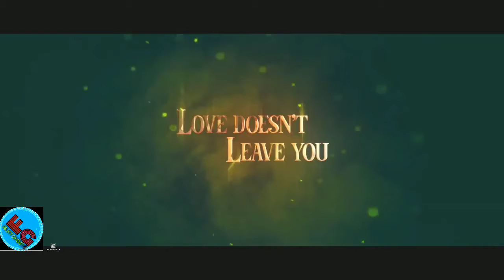ପ୍ରେମମ୍//PREMAM Odia Film OFFICIAL TEASER//Babushan Mohanty//prakruti mishra//Zesarthak & Taranga tv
Premam (transl. Love) is a 2022 Indian Odia Film coming of age romance film written, directed and edited by Alphonse Puthren. Produced by Anwar Rasheed for Anwar Rasheed Entertainment, the film stars Babushan mohantyand Sai Pakruti mishra as George and Malar. Along with Madonna Sebastian, Anupama Parameswaran, Shabareesh Varma, Krishna Sankar, Ananth Nag, Siju Wilson and others in the supporting roles and it featured 18 debutant actors. Rajesh Murugesan composed the music and Anend C. Chandran handled the film's cinematography. The plot follows George and his friends from their teenage to adulthood.

Premam